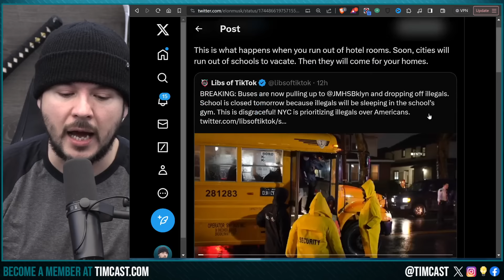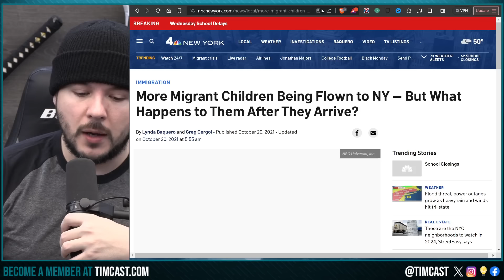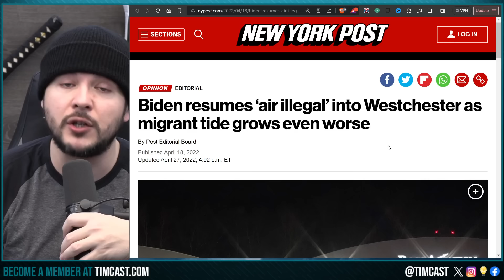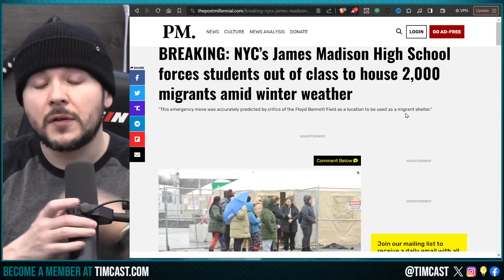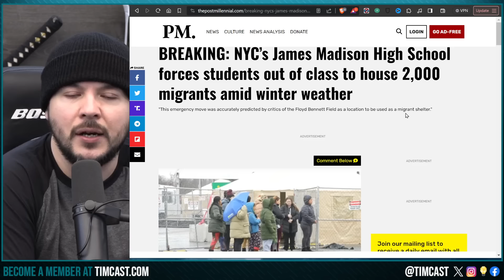Elon Musk Warns Illegal Immigrants WILL TAKE YOUR HOMES NEXT As Migrants TAKE OVER NYC School